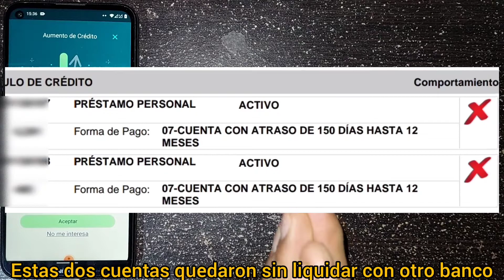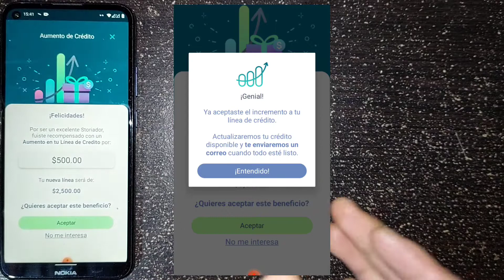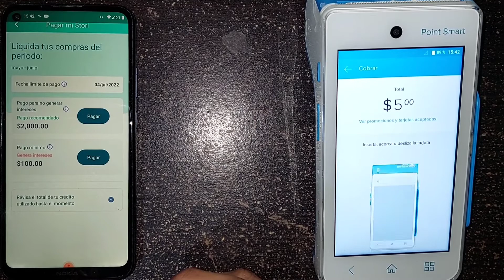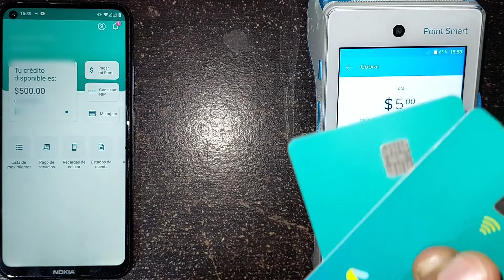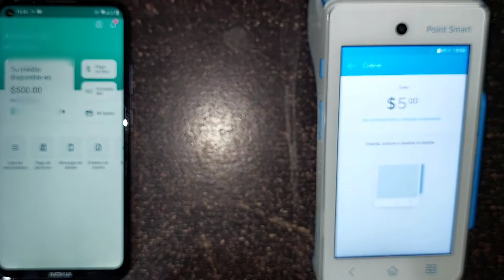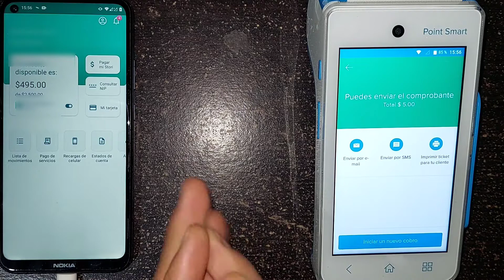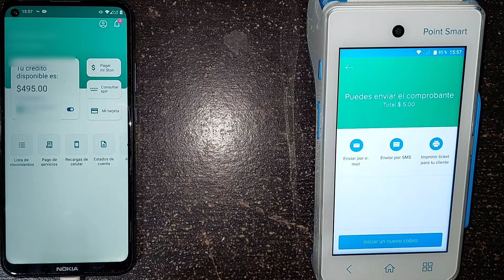Tarjeta Stori ¿Cómo Aumentó Mi Línea de Crédito?